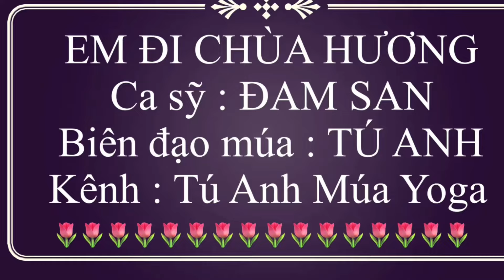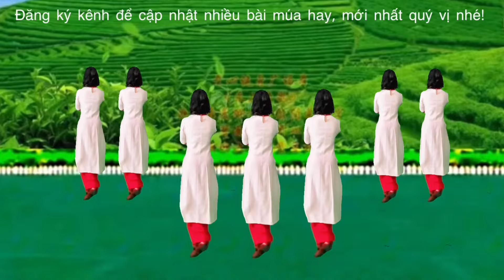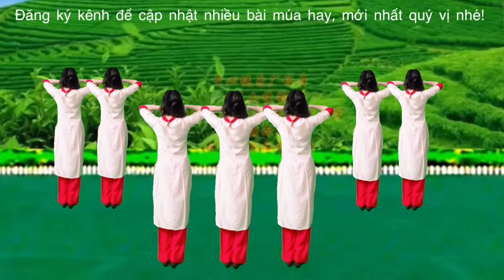MÚA CÙNG CHIỀU : EM ĐI CHÙA HƯƠNG / bản múa tay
💥MÚA NÓN :
- Nhận biên đạo theo yêu cầu . Gửi video riêng .
- Nhận làm video nhân bản
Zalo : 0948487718